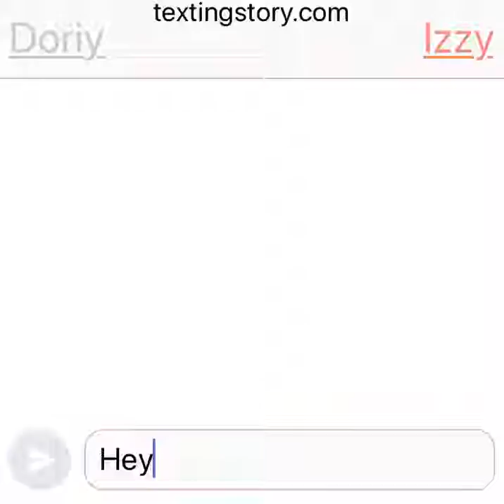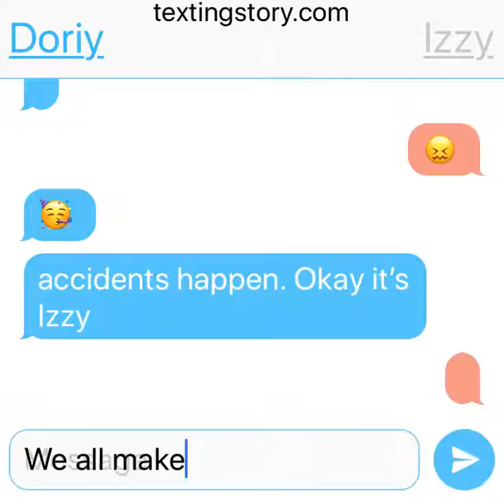July 11, 2019